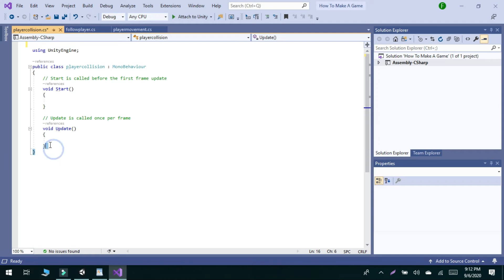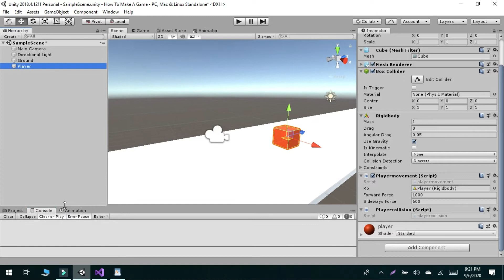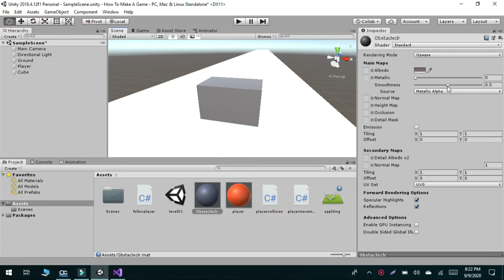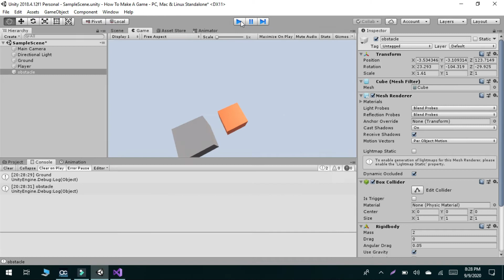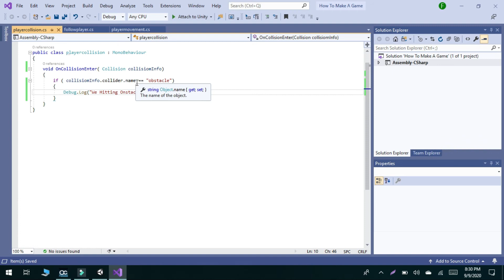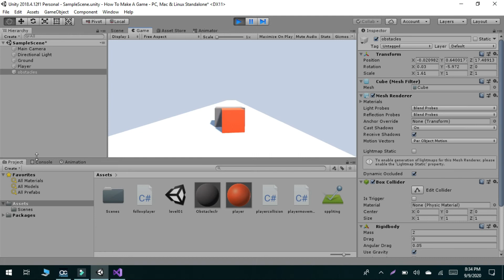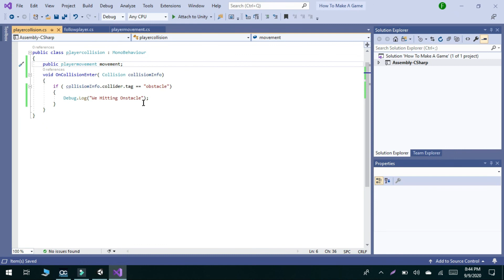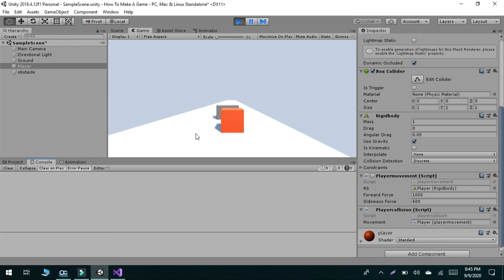How To Make A Game in UNITY3D - COLLISION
By
Fahad Malik